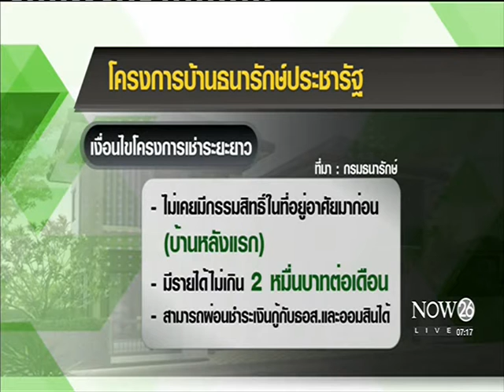News ยึดเกณฑ์บ้านประชารัฐรายได้ไม่เกิน 2 หมื่่นบาทต่อเดือน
พิกัดข่าวเช้า : ผ่อนเกณฑ์บ้านประชารัฐ ธนารักษ์ชง ครม.ยึดเกณฑ์รายได้ไม่เกิน 2 หมื่่นบาทต่อเดือน "NOW26" 15-11-59